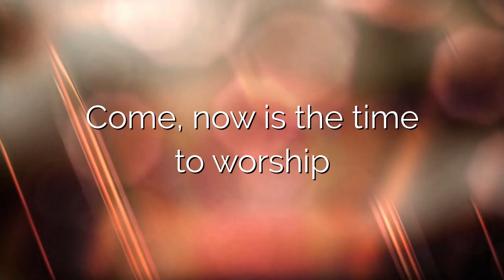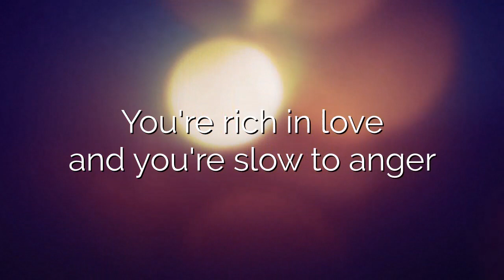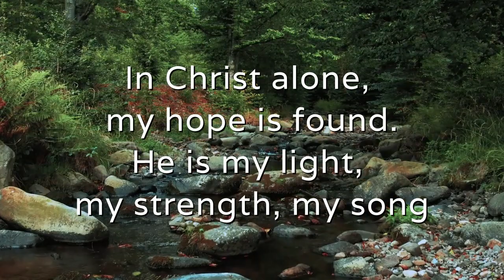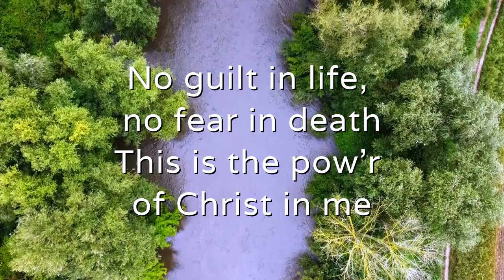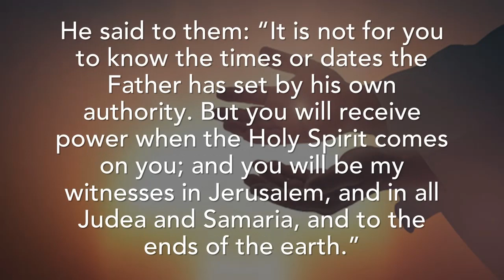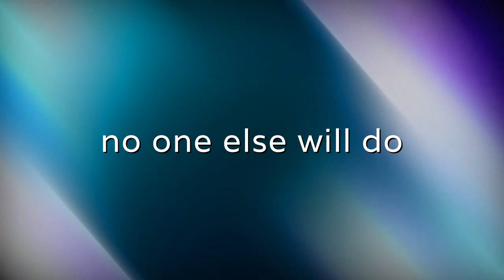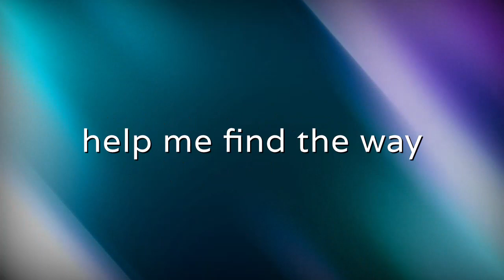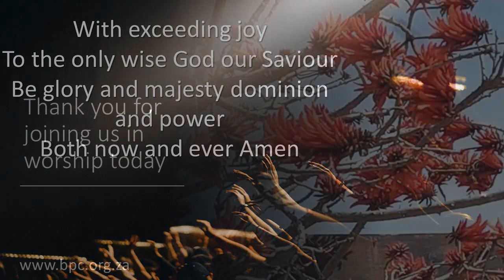Sunday 1 May 2022. Mr Peter Tarantal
Guest Preacher: Mr Peter Tarantal